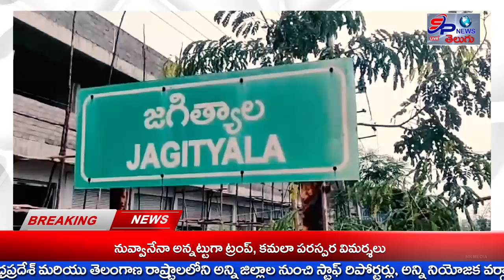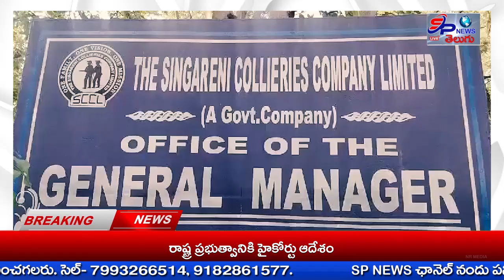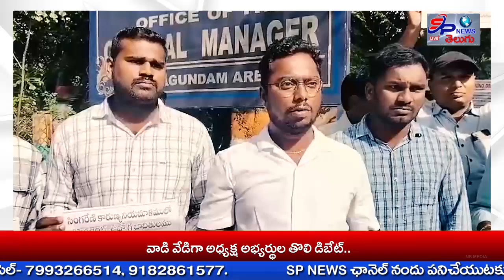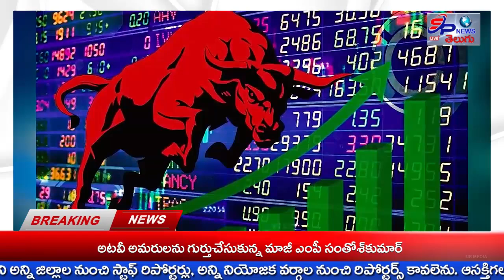NEWS BULLTIEN 11-09-2024 | SP NEWS